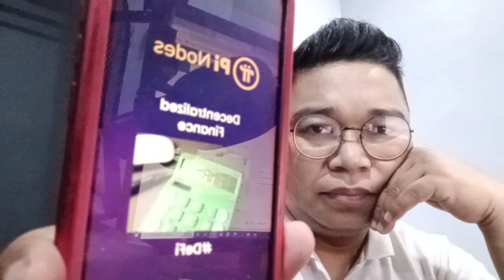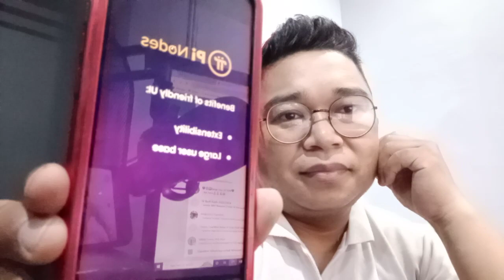Dengar Pernyataan Langsung Nikolas..!!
klik link dibawah ini untuk menambang gratis Pi network.

Saya mengirimi anda 1π! Pi adalah mata uang digital baru yang dikembangkan oleh Stanford PhD, dengan lebih dari 47 juta anggota di seluruh dunia. Untuk mengklaim Pi Anda, ikuti tautan ini dan gunakan nama pengguna saya (Celin333) sebagai kode undangan Anda.

Saya mengirimi anda 1π! Pi adalah mata uang digital baru yang dikembangkan oleh Stanford PhD, dengan lebih dari 47 juta anggota di seluruh dunia. Untuk mengklaim Pi Anda, ikuti tautan ini dan gunakan nama pengguna saya (demma333) sebagai kode undangan Anda.

ECOMERCE✅